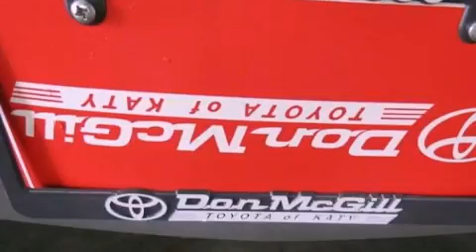2004 Chevrolet Suburban Katy Texas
Year : 2004
 Make :
 Model :
 Engine : Gas V8 5.3L/327
 Trans . : Automatic
 Exterior : Tan
 Miles : 109,941

 Stock : SK50664B

 2004 Katy Texas